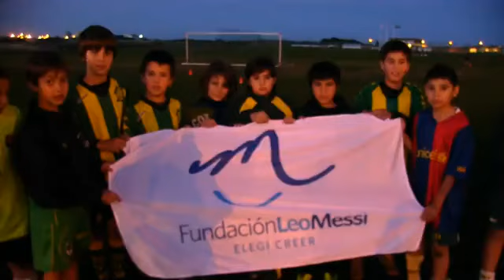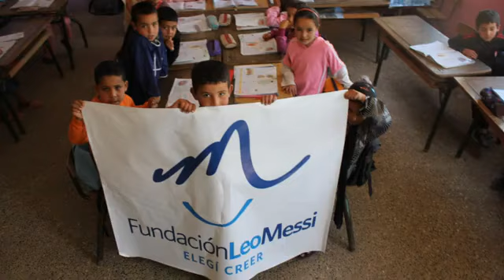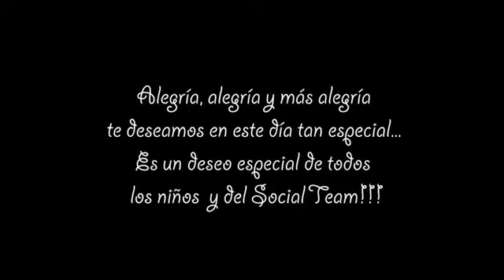MESSI 2012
I'm thankful for all the kids of the world, especially those who helped with this production. God willing I can return all the love that I've received. love all of you.